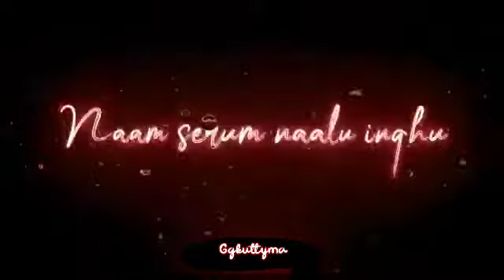𝓨𝓮 𝓷𝓮𝓷𝓪𝓬𝓱𝓪 𝓴𝓪𝓷𝓪𝓿𝓾 𝓸𝓷𝓾 𝓷𝓮𝓳𝓪𝓶𝓪 𝓦𝓱𝓪𝓽𝓪𝓹𝓹 𝓼𝓽𝓪𝓽𝓾𝓼 𝓽𝓪𝓶𝓲𝓵 𝓖𝓰𝓴𝓾